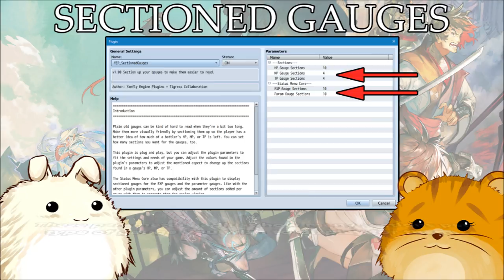YEP.148 - Sectioned Gauges - RPG Maker MV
Plain old gauges can be kind of hard to read when they're a bit too long. Make them more visually friendly by sectioning them up so the player has a better idea of how much of a battler's HP, MP, or TP is left. You can set how many sections you want for the gauges, too.

This plugin is plug and play, but you can adjust the plugin parameters to fit the settings and needs of your game. Adjust the values found in the plugin's parameters to adjust the mentioned aspect to change up the sections found in a gauge's HP, MP, or TP.

The Status Menu Core also has compatibility with this plugin to display sectioned gauges for the EXP gauges and the parameter gauges. Like with the other plugin parameters, you can adjust the amount of sections added per gauge with them to separate them for easier viewing.

This is a collaboration plugin by Tigress and Yanfly to ensure compatibility with the Yanfly Engine Plugins library.